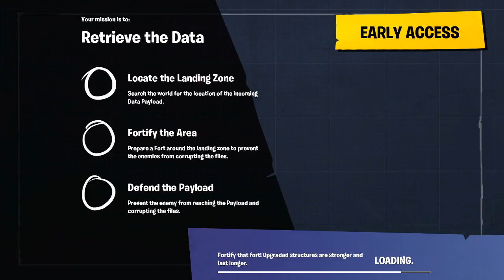Jamapi zockt ... Fortnite; 2017/08/22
Diesmal bin ich ein wenig im Stress, aber dank Geisterfuchs habe ich in den letzten Tagen ein wenig zum Fallenbau und Death Corridors gelernt. Seht und staunt, welche Meisterwerke ich baue! Um dann wieder ein wenig chaotischen Unsinn anzustellen ... -- Watch live